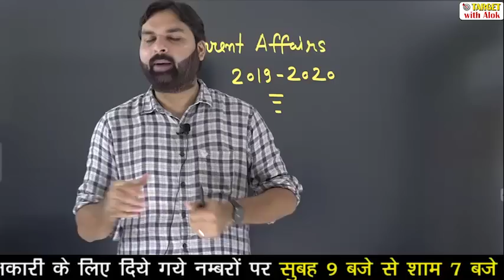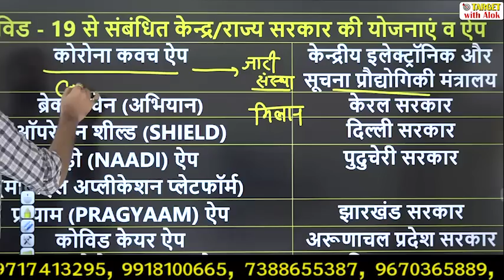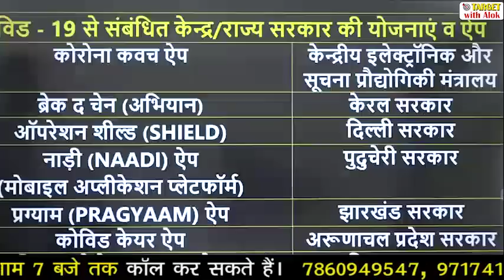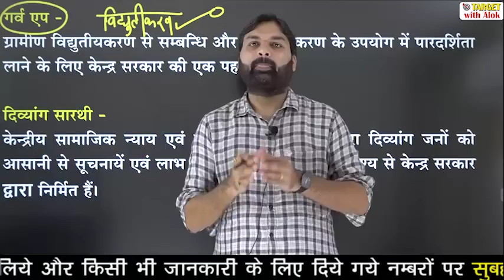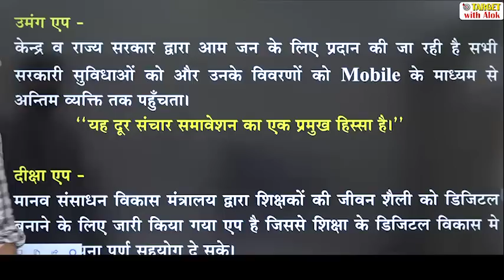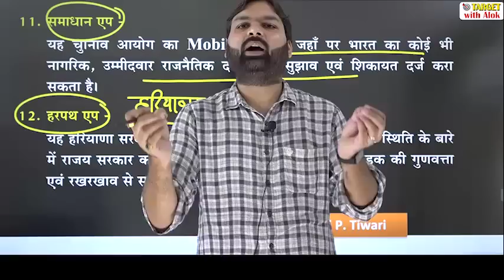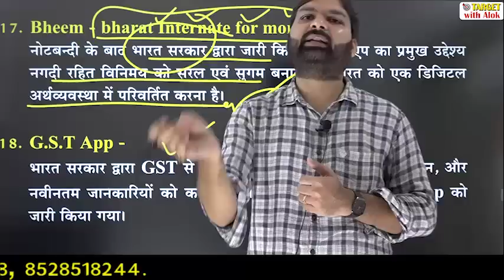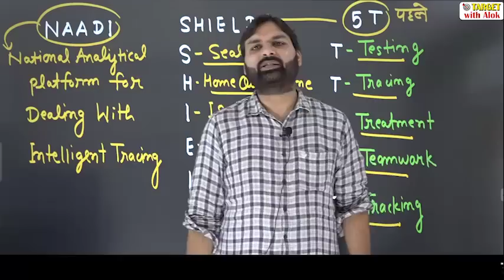Current Affairs 2019 - 20 ।। Episode -4 राज्य सरकार और कोविड अभियान ।। Ravi P Tiwari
Current Affairs - 2019-20 (राज्य सरकार और कोविड अभियान, प्रमुख एप एवं पोर्टल और प्रमुख क्रांतियां ) की शीट डाउनलोड करने के लिए इस link पर क्लिक करें